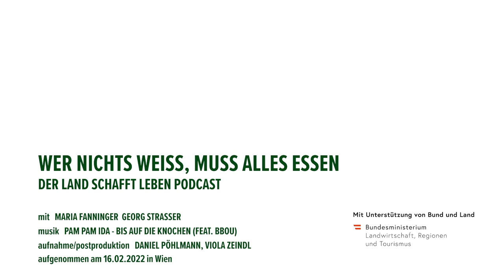PODCAST | #85 Zu gut, um Müll zu sein | Georg Strasser – Wer nichts weiß, muss alles essen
Bis zu zehn Prozent der globalen Treibhausgasemissionen entstehen durch Lebensmittel, die weggeworfen werden. Knapp eine Million Tonnen Lebensmittel landen in Österreich jährlich im Müll. Jeder Haushalt wirft pro Jahr 800 Euro in Form von Lebensmitteln weg. Wer sich mit dem Thema Lebensmittelverschwendung auseinandersetzt, stolpert schnell über unglaubliche Zahlen – und wenige Lösungen für dieses enorme Problem. „Das ist eine Belastung für unseren Planeten. Das geht sich nicht aus“, sagt Georg Strasser und hat deshalb Too Good To Go nach Österreich geholt. Die Plattform verbindet Betriebe wie Supermärkte, Restaurants und Bäckereien, die überschüssige Lebensmittel haben, via App mit Konsumentinnen und Konsumenten, die diese zu einem Drittel des Verkaufspreises erwerben können. Maria Fanninger und ihr Podcast-Gast sind sich einig: Um dem Problem der Lebensmittelverschwendung auf lange Sicht etwas entgegensetzen zu können, müssen wir wieder mehr Bewusstsein für unsere Lebensmittel entwickeln. Hör‘ rein!

Danke an Pam Pam Ida für die Bereitstellung des Songs "Bis auf die Knochen" für unser Intro/Outro!

Wenn dir unsere Arbeit gefällt, dann freuen wir uns über deinen Beitrag über